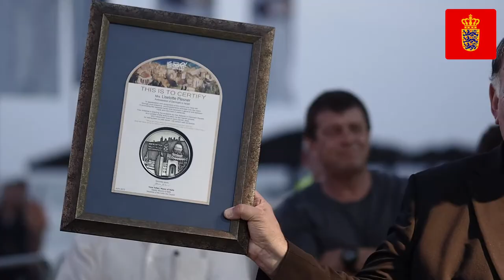Morten Østergaard speaks at the Denmark Square, Haifa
Speech at the unveiling of the sculpture on Denmark Square, Haifa.